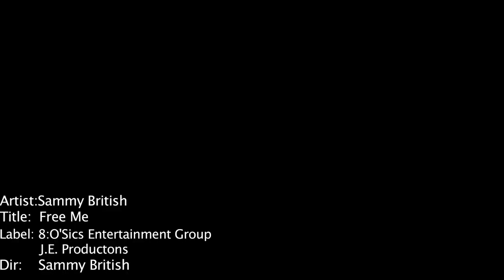Sammy British - Free Me [Official Music Video] Jan 2012